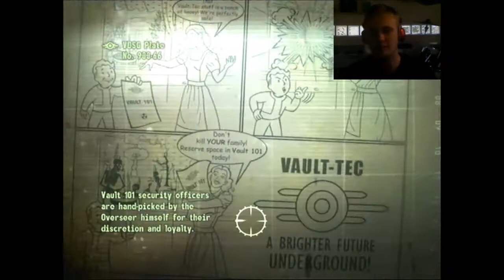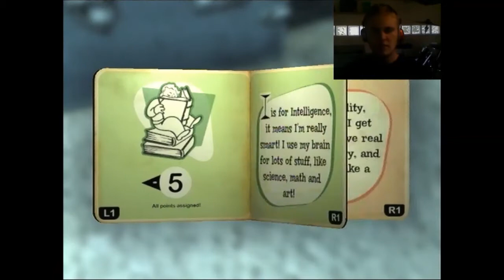Fallout 3. Pt. 1 BABIES, GOATES AND LATINA WOMEN!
Take care of yourself friends, farewell!!!